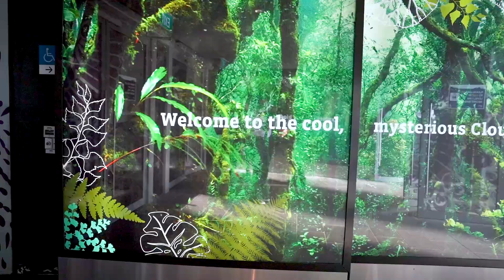በሲንጋፖር ብሔራዊ የእፅዋት ማዕከል የኢትዮጵያ ልዑካን ቡድን ያደረገው ጉብኝት